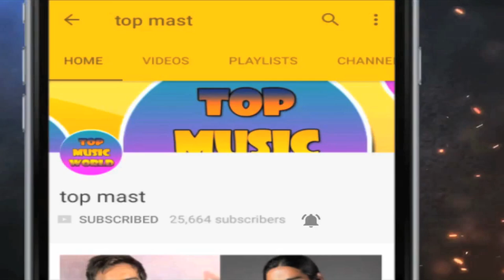मशहूर अभिनेता राज बब्बर की ये हैं दो खूबसूरत पत्नियां / Actor raj babbar wife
Raj Babbar is a Hindi and Punjabi film actor and politician belonging to Indian National Congress. three-time member of the Lok Sabha and a two-time member of the Upper House of the Indian Parliament. He was the President of Uttar Pradesh Congress Committee.

Babbar was born in Agra, Uttar Pradesh on 23 June 1952.He did his initial schooling from Faiz-E-Aam Inter college, Agra.[citation needed] He is an alumnus of the 1975 class of the National School of Drama and graduate from Agra College

Raj Babbar married Nadira Zaheer, daughter of noted theatre personality Sajjad Zaheer. Arya Babbar and Juhi Babbar are his children from Nadira. Then he married the actress Smita Patil who gave birth to their son Prateik Babbar. It is alleged that he was still married to Nadira while he married Smita Patil. He has two younger brothers, Kishan and Vinod and four younger sisters.
He launched his own home production; Babbar Films Pvt. Ltd. along with his brother Kishan